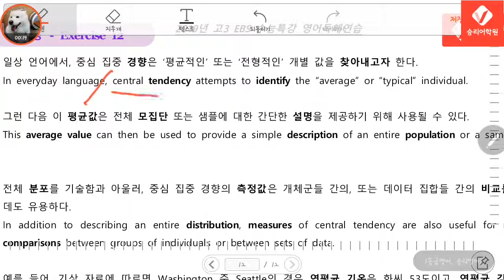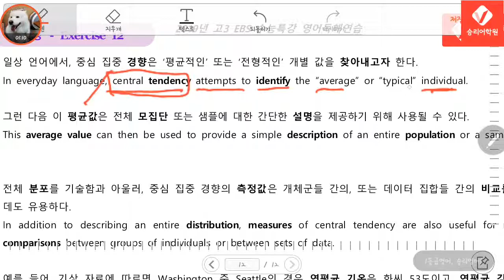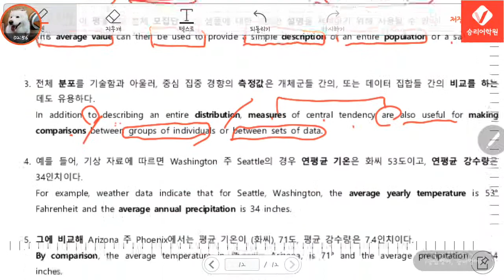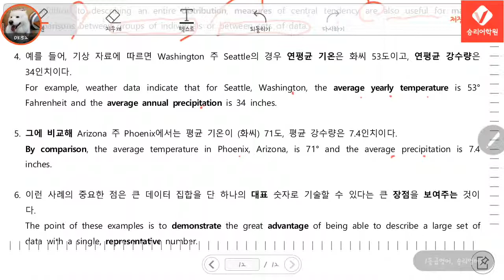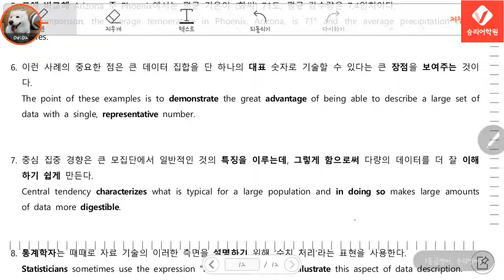승리어학원 수능 특강 영어독해 연습4강 12번